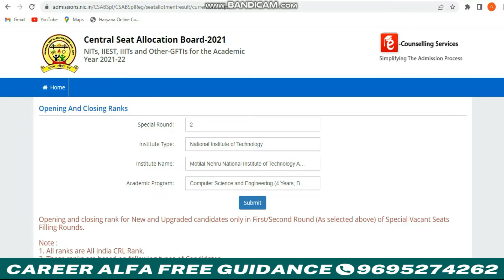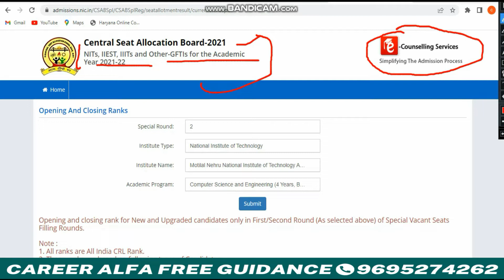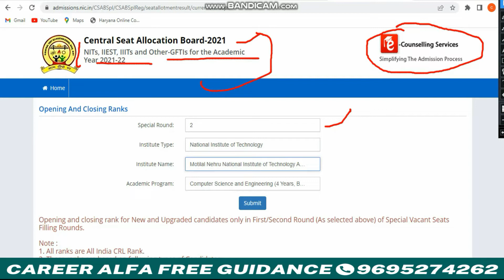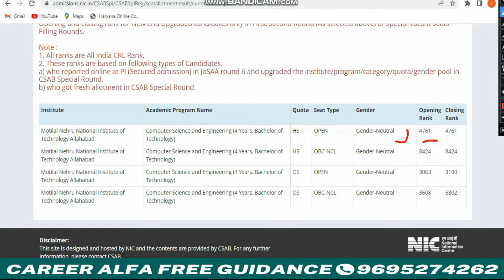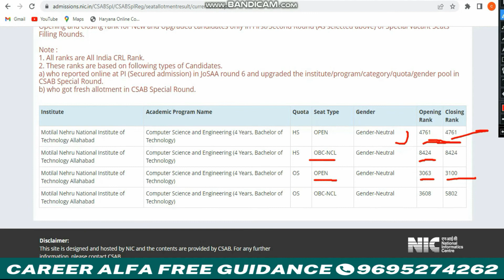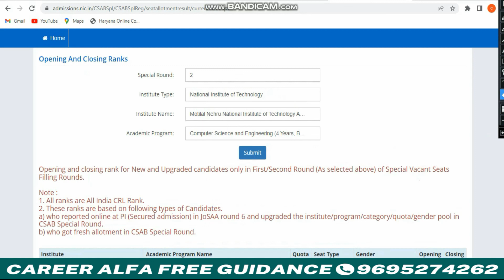NITs में बाद में कितने रैंक तक एडमिशन होता है || ACCORDING TO OFFICIAL DATA || JEE 2022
बाद में NITs में कितनी रैंक पर एडमिशन मिल सकता है इस विडिओ में सब Official Data  के आधार पर बताया गया
Must watch this video for JEE Aspirants

Ask anything on instagram:
amanpatel2025